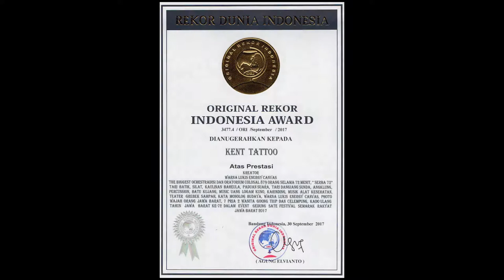Kent Tattoo Tv: 55. REKOR ORI ULTAH JAWA BARAT 30 SEPTEMBER 2017